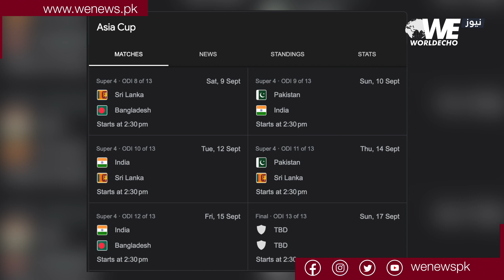Big news regarding Pakistan-India match scheduled for Sunday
A major news regarding the upcoming India-Pakistan cricket series has surfaced on Sunday. The Asian Cricket Council has announced which significant piece of news for the fans? Find out in this video.